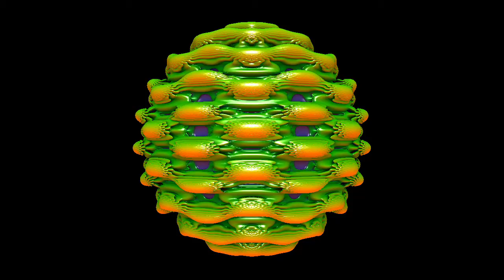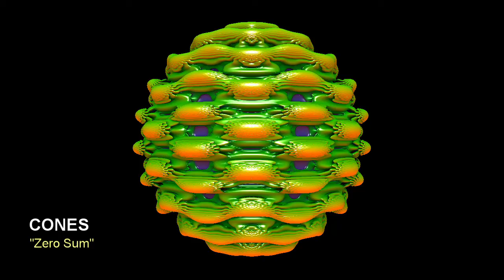Cones - Zero Sum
a Cones original - graphics generated using Mandelbulb3D